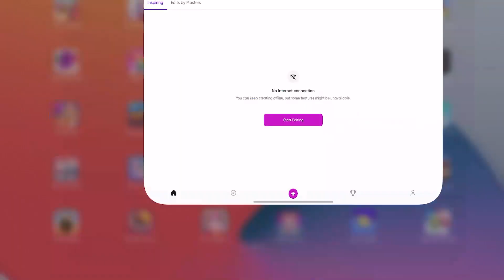Trending HDR video | A Screen Of Pure Pink sdc editing PicsArt | Background | Bp Backdrop